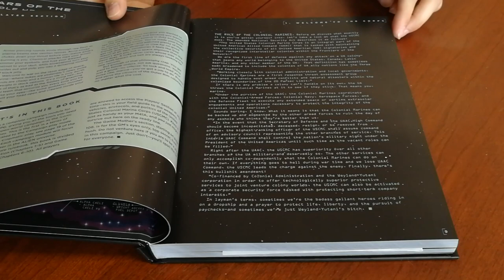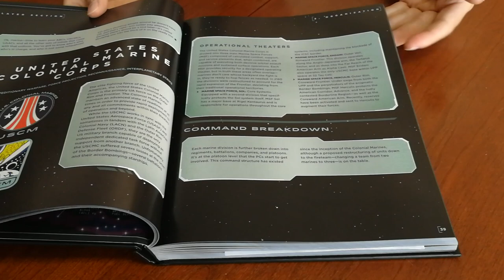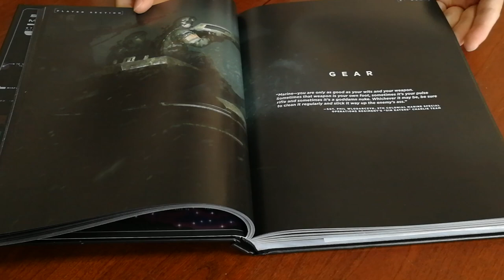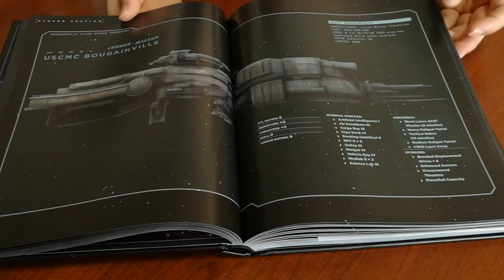Alien: Colonial Marines Operations Manual - Cosa ne penso?